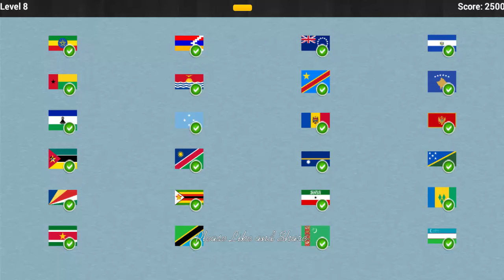Logo Quiz - National Flags Level 8 - All Answers - Walkthrough ( By symblCrowd )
Dịch mô tả sang Tiếng Việt bằng Google Dịch? Dịch
National flags quiz, the new quiz game from us :)
How well do you know our world ...
Divided into 8 levels you will find 200 Flags. For every pic you will receive 100 points if you've quess directly correct. For each failed attempt you will lose 5 points.
Do you have a small (typing)error, 2 points are substracted.
In the Statistics section you can check how you have currently ranked the world!

Do you don not know the flag you can use the hint-mode. In this mode you get a choise of 4 Countrys.

As always, a statistics and an online high score here.

We will make available more levels and still perform some optimizations.

Have fun :)